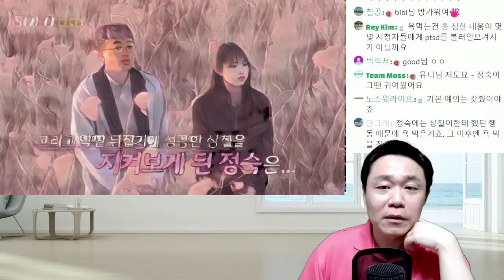두 용기있는 사람들 - 좀 늦었지만 세상에 마주한 용기와 자기 마음을 인정하는 용기- 나는솔로19 정숙 광수 사례 | 심리대화 LBC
[상담]
1) 개인상담 예약

1) 화술 : 일상 커뮤니케이션, 인간관계,
2) 심리 : 타인의 심리 파악, 자기 마음 다스리기
3) 상담 : 가족, 일상 및 연애고민 부터 면접이나 직장에서 고민
4) 최면 : 수면유도, 쾌감 등
5) 기타 특강 : 인생경영과 통계, 논문 작성하기, 직무교육과정 등 전문적인 과정

- 마음 설계의 힘 : 자신을 돌아보고 스스로 우울함 등 부정적인 감정을 이겨내도록 해주는 책
- 스몰토크 : 공학적인 기법을 대화에 적용한 스몰토크 배우기
- 마음을 훔치는 대화법 : 대화법의 모든 것